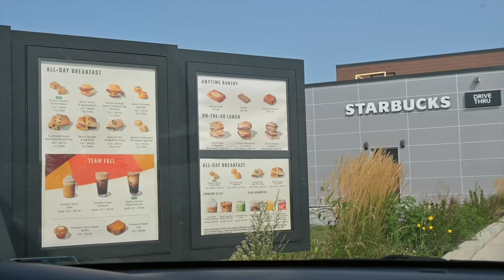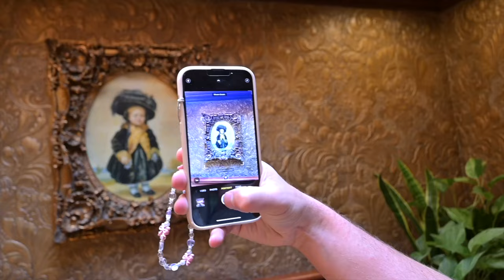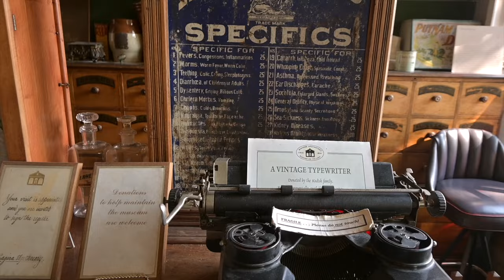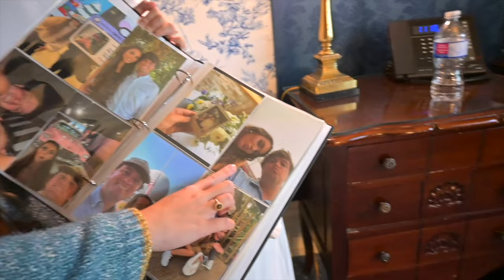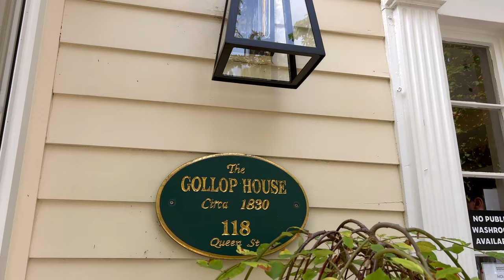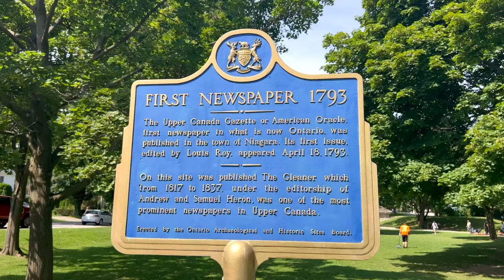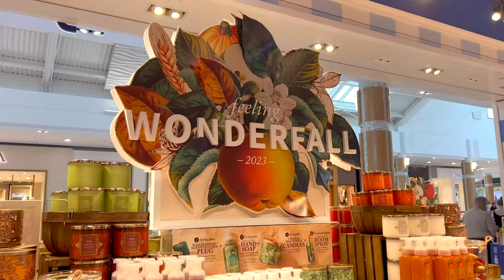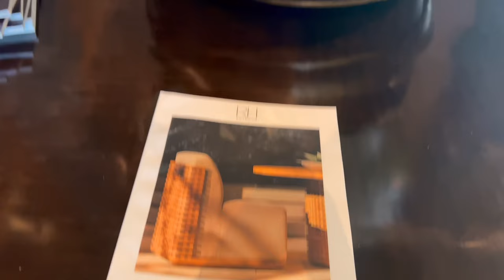BIRTHDAY VLOG🎂🌸⛲️Prince of Wales Hotel on Niagara-On-The-Lake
In today's video we have a BEST Birthday Ever!🎂🌸⛲️Prince of Wales Hotel on Niagara-On-The-Lake Vlog! Tyler & I had so much fun walking around the beautiful town, shopping, getting ice cream, eating lots of great food & visiting a vineyard! All outfits & a mini birthday haul listed & linked below

my links!

travelled to prince of wales hotel on Niagara-On-The-Lake in Ontario, Canada

BIRTHDAY GIFTS HAUL / birthday haul 2023

similar nautical sweater by anthropologie (one I have is not available but you could try Poshmark!)

Restaurants I visited in NOTL
Shaw Cafe and Wine Bar
Cows Icecream
Tiara Restaurant at Queen’s Landing Hotel
Budepest Bakeshop Chimney Cakes
Two Sisters Vineyards Kitchen 76 Restaurant

In Yorkdale Mall, went to RH The Gallery at Yorkdale
(VERY pricey - I’d say the vibe is 10/10 but food and service were fine, but not GREAT for the price!)

if you are reading this... comment “LOTD!💋"

Let me know what you'd like to see next on my channel & thanks for always being so sweet to me on my birthday😋

My vlog camera - Nikon Z30

Hope you enjoyed this look into my life with ty ty and I love documenting gorgeous locations! These videos are just for fun to share what I am loving in a more casual way.